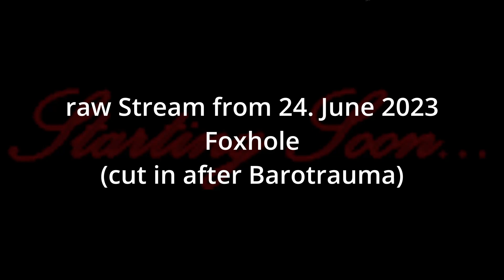[VOD] [Foxhole] ISO goes Sailing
We know what we do, we're great!
(Sometimes)

Game: Foxhole

War: 105

RAW Stream footage from: 24.June.2023